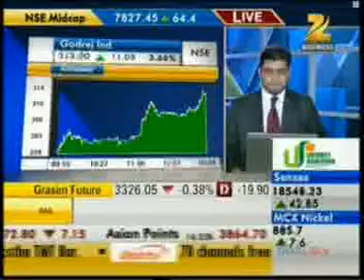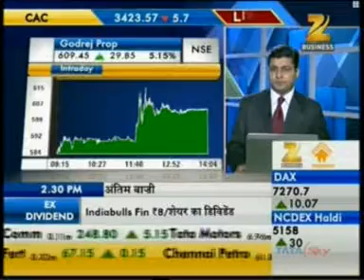1102 Zee Business Vayda Se Fayda 01 Nov 2012 02min 02sec Godrej Property Q2 Mr Pirojsha Godrej MD & CEO, Godrej Properties 14 04pm